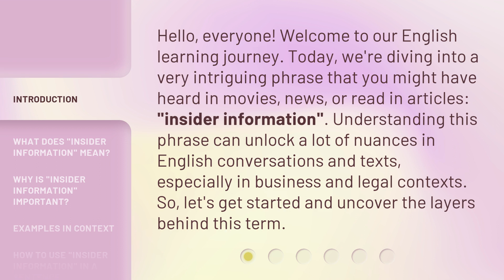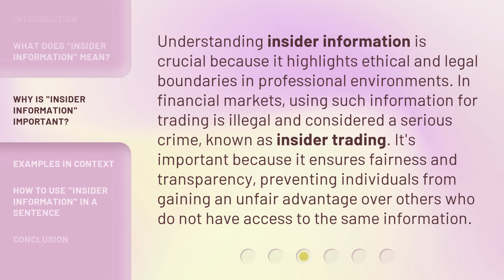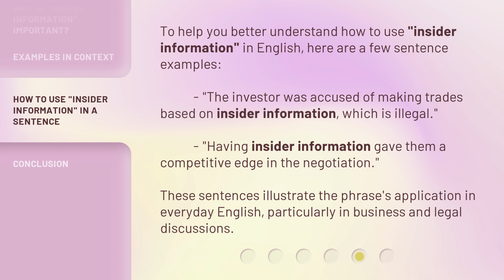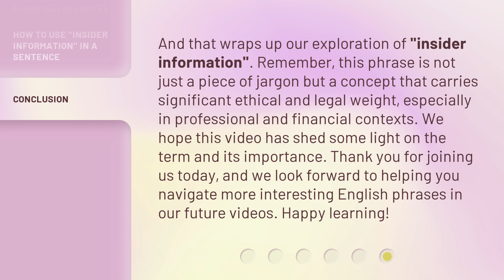Unveiling Insider Information: Your Key to Understanding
Unlocking Insider Secrets: Your Guide to Understanding • Discover the hidden knowledge that will help you gain a deeper understanding of the topic at hand. Get ready to unveil insider information that will change the way you see things.

00:00 • Introduction - Unveiling Insider Information: Your Key to Understanding
00:38 • What Does "Insider Information" Mean?
01:09 • Why Is "Insider Information" Important?
01:40 • Examples in Context
02:20 • How to Use "Insider Information" in a Sentence